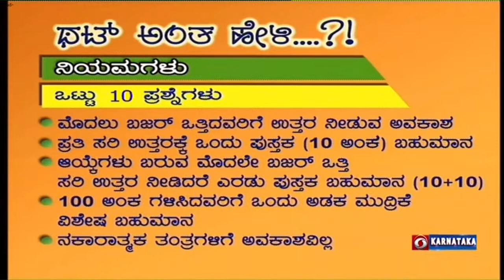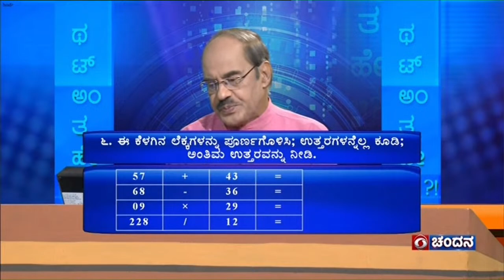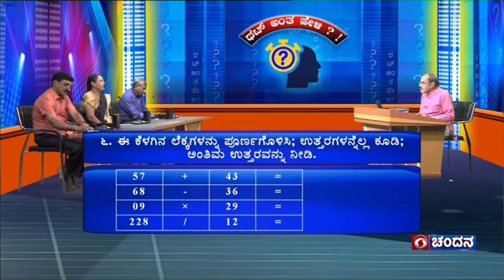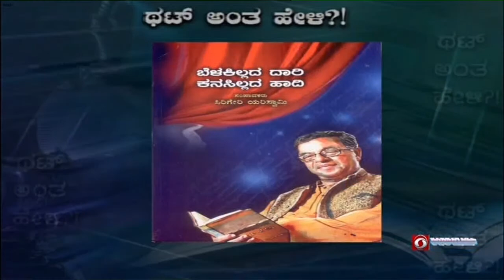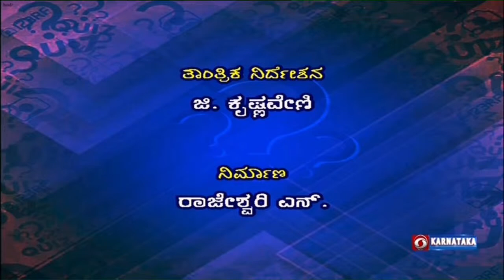Thatt Antha Heli | Quiz Show with Dr. Na Someshwar | 22-06-2022 | DD Chandana